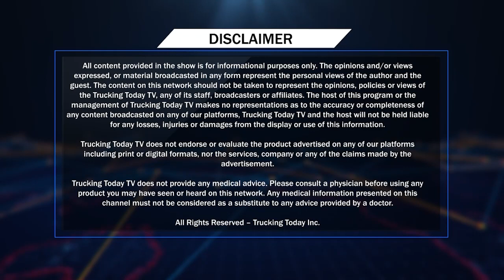266 𝐕𝐢𝐞𝐰𝐩𝐨𝐢𝐧𝐭 | 𝐒𝐨𝐜𝐢𝐨-𝐏𝐨𝐥𝐢𝐭𝐢𝐜𝐚𝐥 & 𝐂𝐮𝐫𝐫𝐞𝐧𝐭 𝐀𝐟𝐟𝐚𝐢𝐫𝐬 𝐃𝐢𝐬𝐜𝐨𝐮𝐫𝐬𝐞 | 𝐆𝐮𝐫𝐬𝐞𝐰𝐚𝐤 𝐅𝐚𝐭𝐞𝐡 & 𝐉𝐚𝐬𝐰𝐢𝐧𝐝𝐞𝐫 𝐘𝐚𝐚𝐝